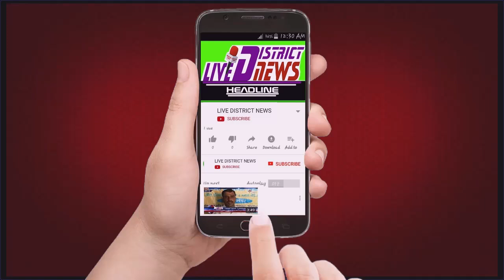LIVEDISTRICTNEWS शिवसेना पदाधिकारी सम्मेलन में जेल भरो आंदोलन की तैयारी।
LIVE DISTRICT NEWS -हौसला बुलंद आवाज का :
शिवसेना पदाधिकारी सम्मेलन में जेल भरो आंदोलन की तैयारी।

1  समाजिक व राजनैतिक मुद्दों को उजागर करना
2  जनता की आवाज को शासन प्रशासन तक ले जाना
3  जनता की समस्या को जन प्रधिनिधि  तक  पहुचाना